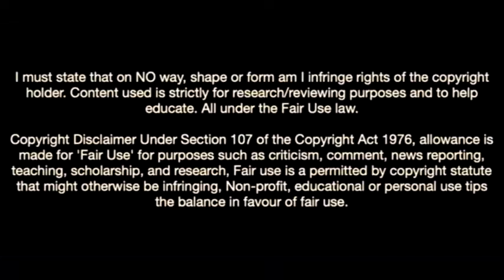Harvey Vale-The Jewel Of Chelsea fc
Harvey vale is an exceptional young talent in Chelsea Academy who has recently been gaining recognition on the web due to his exceptional goal scoring, assist and mind blowing skills on show in every Chelsea U23 match he featured in. Always one to drag the crowd to the edge of their seat, he is steadily becoming a fan favorite in the blues Youth Team and might be in line for his debut with the senior team soon. please don't forget to subscribe to our channel for more awesome videos